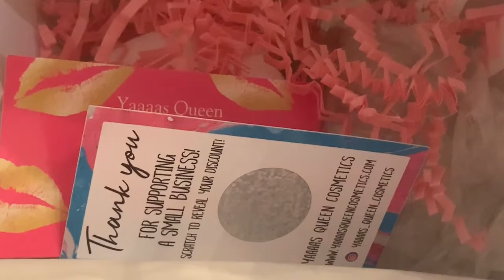Vlogmas day 20: dropping off orders, stocking stuffer ideas